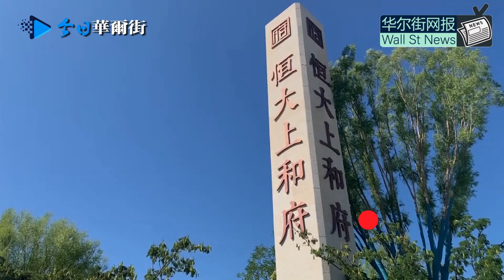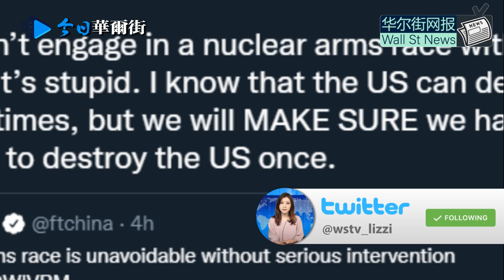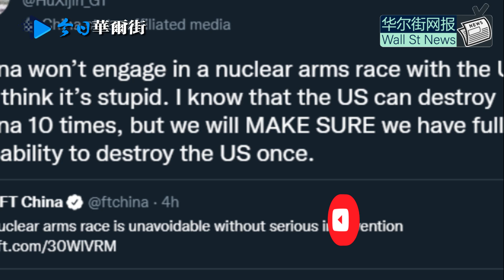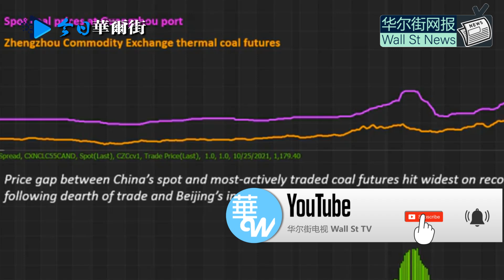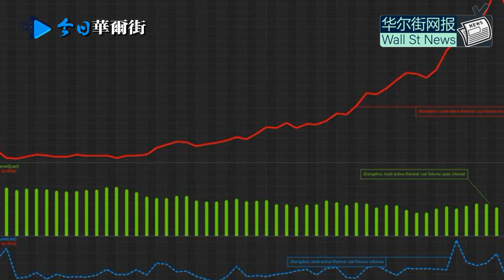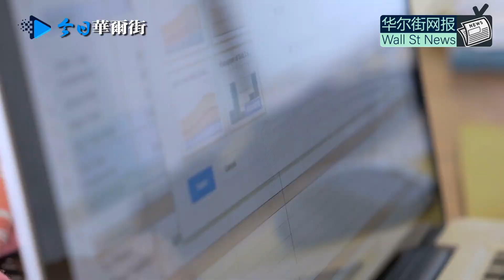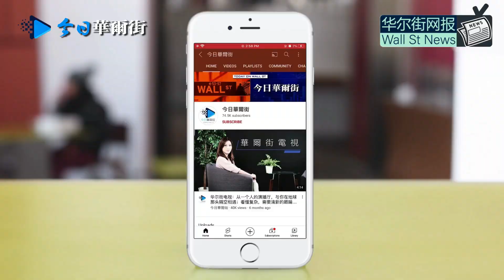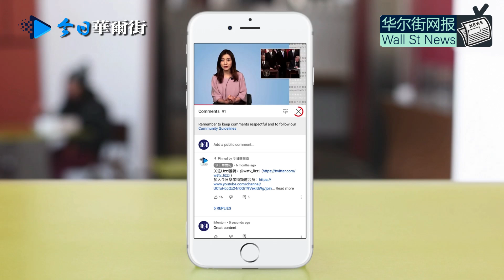汪洋宣布傅政华被免政协资格；胡锡进放言：美国可毁我十次，我保毁美国一次！许家印香港豪宅遭抵押：债权人要求；米利首度证实中国高超音速导弹事件：近苏联卫星时刻；动力煤期货跌停；李克强缓减税：让企业撑住！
0:00 华尔街网报10月27日第二期节目
0:15 应债权人要求许家印香港豪宅被抵押 产权转让暴露神秘管家
2:58 傅政华被免去政协资格职务  汪洋主持宣布
3:43 胡锡进放言：美国可摧毁我十次  我确保摧毁美国一次
4:18 美参谋长联席会议主席首度证实中国高超音速导弹事件  已逼近苏联卫星时刻
5:26 动力煤期货跌停 发改委开会讨论煤炭限价细则
7:32 李克强主持国常会宣布限电纾困缓税减税方案 让企业撑住
8:19 经济学人智库预测10大风险事件 多项涉及中国